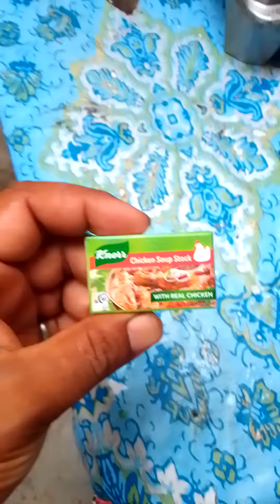nashty Waly kalonji Waly chany.nashta yummy Naeem Islam #